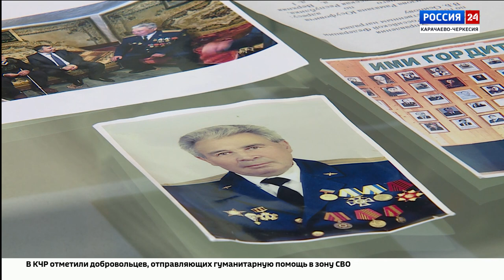Интервью. Рамазан Хаиркизов. Эфир от 21.08.2024